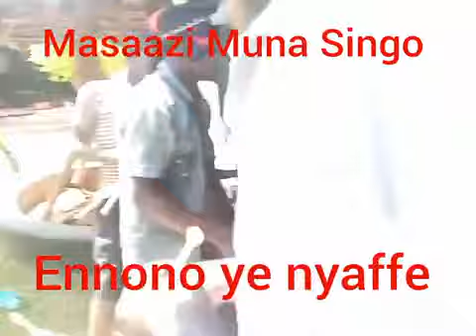Kadodi tradition dance essanyu ewa ssabakabona Jjumba Lubowa Aligawesa masaazi Muna singo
Akadodi tradition dance ewa ssabakabona Jjumba Lubowa Aligawesa masaazi Muna singo#ennono#lubaale ennono ye nyaffe Bagishu dance # balongo songs # ebirooto#mbalu mbale Region # Mbale culture